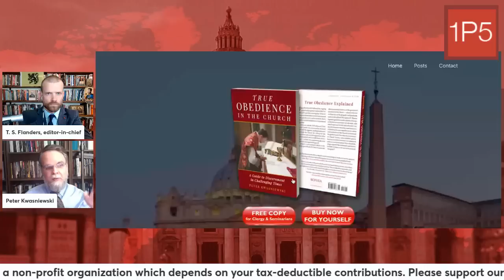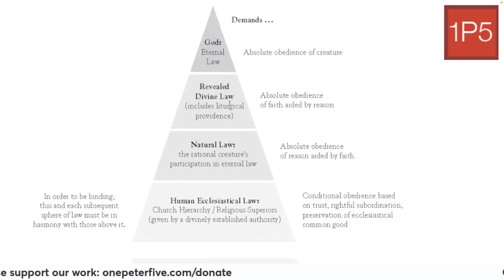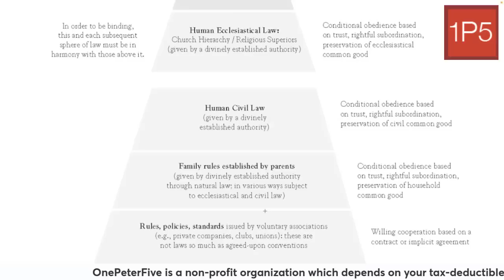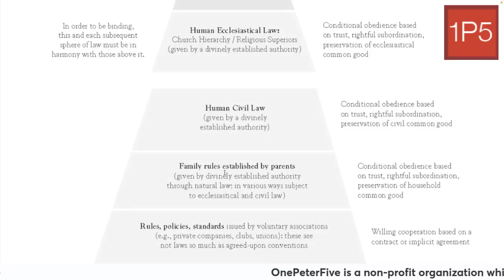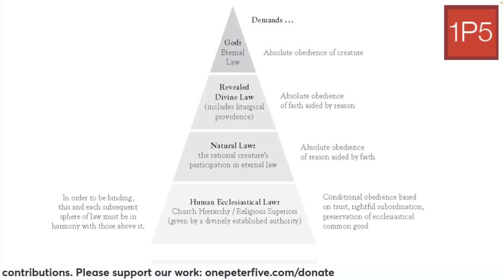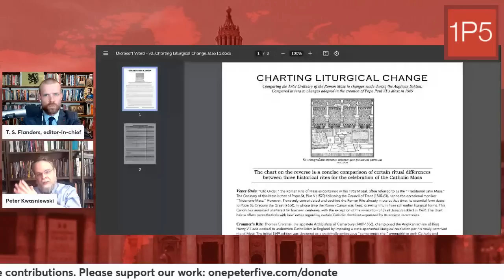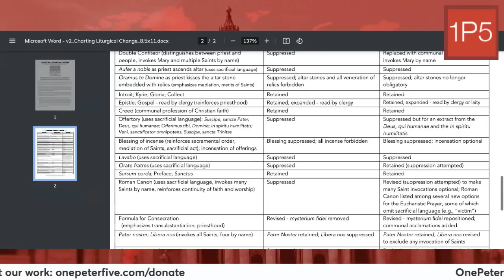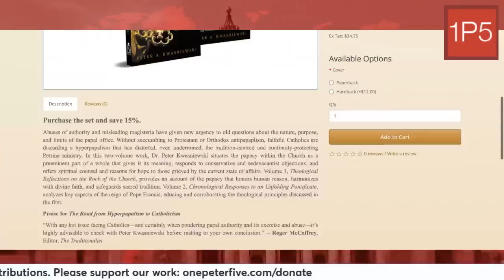Can Priests Disobey? with Dr Peter Kwasniewski